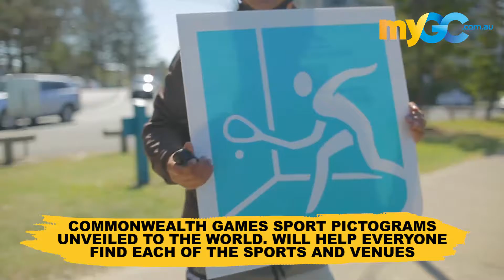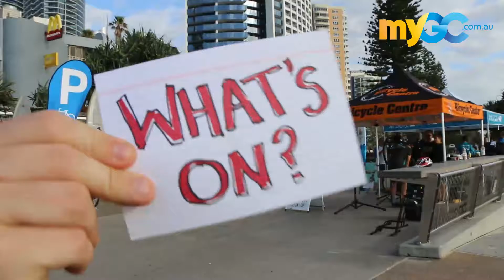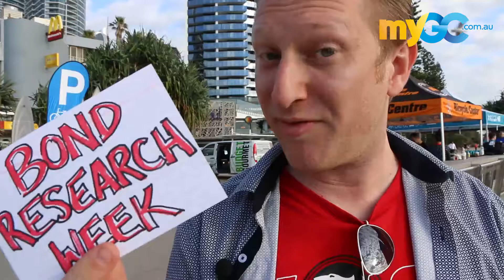Good Morning Gold Coast (Ep 20) - Wednesday 12 October 2016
LOCAL NEWS:
1. National Ride 2 Work Day
2. The new Gold Coast Commonwealth Games pictograms unveiled
3. Hong Kong Airlines adds more direct flights between us and Hong Kong

WHAT'S ON:
1. Bond University Research Week
2. Helensvale High School Trivia Night

* Send us the details of your community event for me to promote